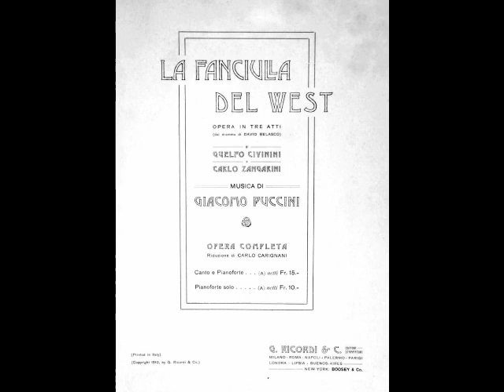Barry Morell - Ch'ella mi creda (1968)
Madama Butterfly served as the vehicle for Morell’s Metropolitan Opera debut on November 1st, 1958. Although he sang in Rome, London, Vienna, Barcelona, Santiago and Buenos Aires, Morell’s artistic home was the Met. During his 19 seasons with the company, the tenor sang over 250 performances of some nineteen roles, in such operas as Rigoletto, Macbeth, Simon Boccanegra, Un Ballo in Maschera, La Forza del Destino, La Traviata, Tosca, La Bohème, La Gioconda, Yevgeny Onegin, Carmen, and Faust. During his first decade with the Met, reviews were generally favorable. Musical America said of a March 1964 Yevgeny Onegin, “The best solo singing of the evening came from Morell in Act II, Scene 2”. As he approached the age of 50, however, some critics felt that the passage of time had taken a toll on the tenor’s voice. Of Morell’s Valentine’s Day, 1979 Pinkerton in Madama Butterfly, the NY Herald Statesman said, “He has not mellowed with age, but soured instead”. Following another Pinkerton on February 19th, 1979, Morell left the Met. He continued singing into the 1980s, mainly in smaller venues. Morell retired from the stage in 1986 and passed away at his Cape Cod home on December 4, 2003.

Today, Barry Morell’s reputation lies mainly in his recordings, made for Westminster and RCA. These recordings reveal an exciting, lirico-spinto voice, surprisingly Italianate, with a robust middle range and focused top notes. Even Morell’s catalogue of recordings has been the subject of controversy. Self-styled critics have pointed out that a mediocre vocalist such as Morell could never have gotten a recording contract except via liberal doses of nepotism. A popular story has it that Morell’s father was an executive at RCA who used his influence to secure a recording project for his son. As Morell’s first recordings were made for Westminster, his father’s supposed connection to RCA would not have carried much weight. Besides, Morell’s father was in the garment business, NOT the recording business. Sadly, this story will continue to circulate, diminishing the reputation of a fine singer. Luckily, Morell’s recordings give listeners the opportunity to form their own opinions as to the tenor’s vocal artistry. Here, Morell sings “Ch’ella mi creda” from Puccini’s La Fanciulla del West. This was recorded in Vienna in May 1968 with Argeo Quadri at the podium.